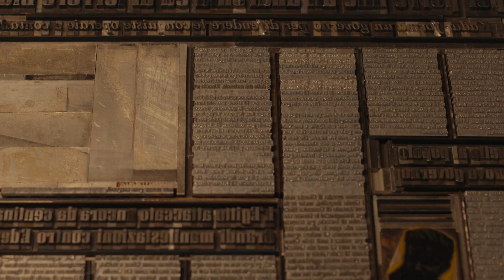Великая Магия — Русский трейлер (2023)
Русский трейлер к фильму «Великая Магия» (2024)

Режиссер Джованни занят съемками своего нового фильма. Его жена Паола является продюсером картины и подумывает о том, чтобы оставить мужа, хотя тот даже не подозревает о том. Эта и другие личные истории перемежаются со сценами снимаемого фильма.

• Жанр: комедия
• Страна: Франция, Италия
•Режиссер: Нанни Моретти
•Актеры: Нанни Моретти, Маргерита Буй, Сильвио Орландо